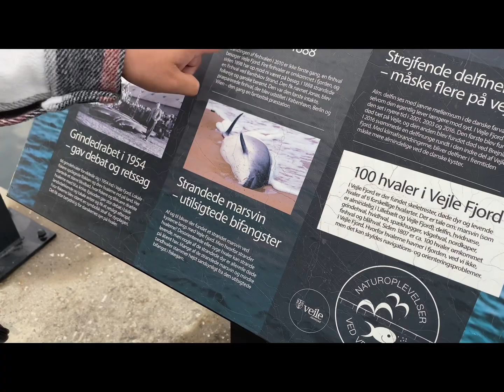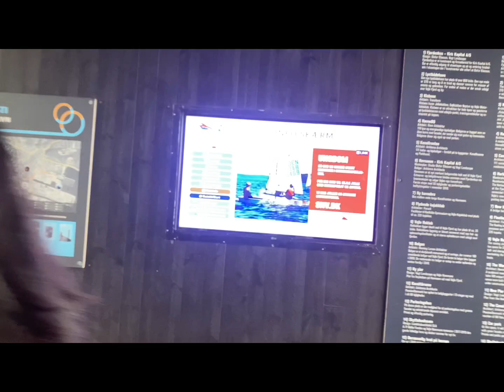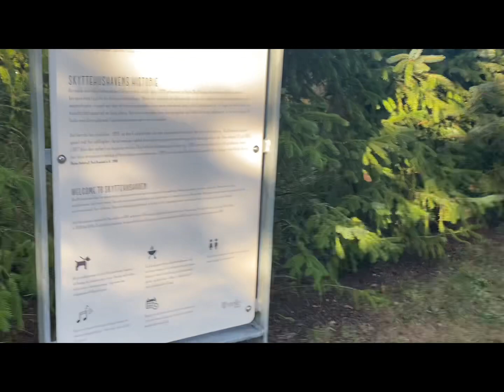Vlog 33 , Bonding time with Friends, Farewell bonding